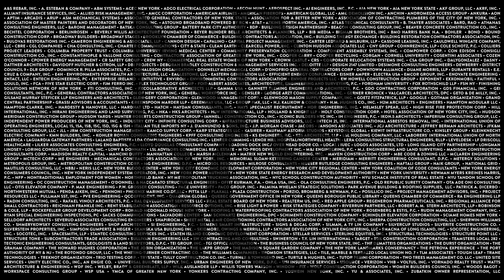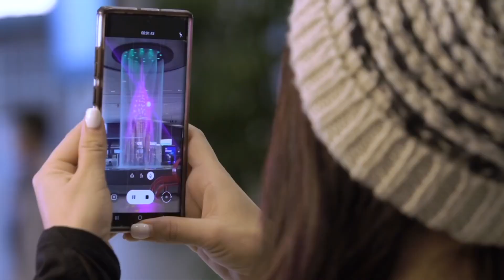NYBC Gala 2022 Video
BIB Media once again had the pleasure to partner with our friends at the New York Building Congress to produce a video for NYBC's 2022 gala that promotes the current and upcoming projects that NYBC will spearhead.